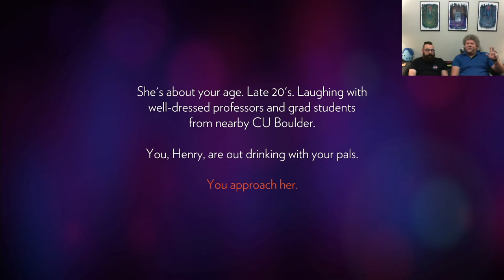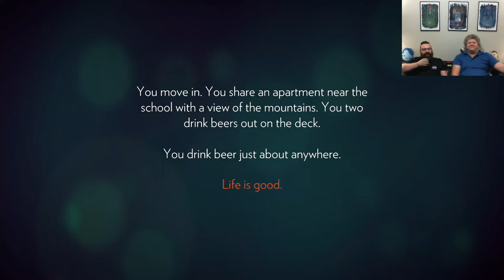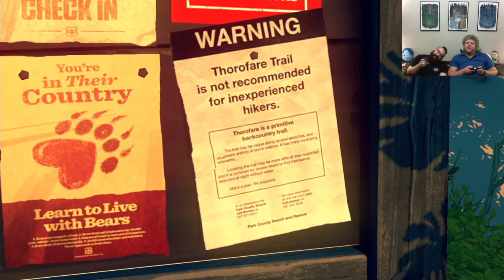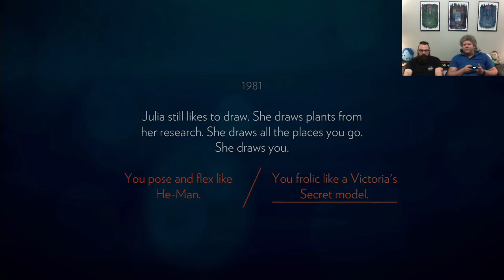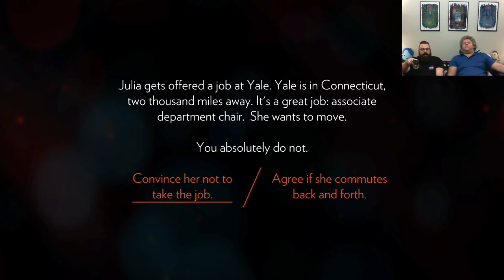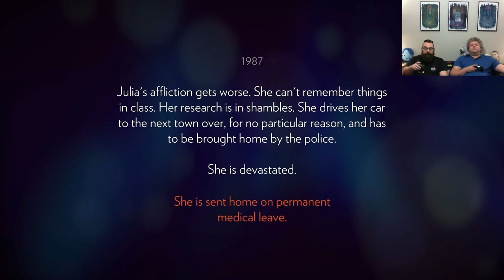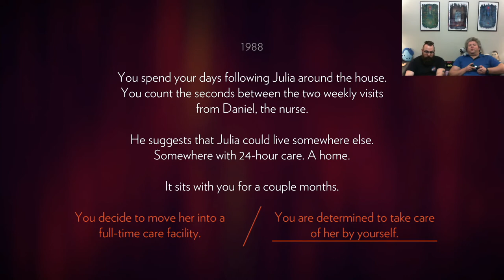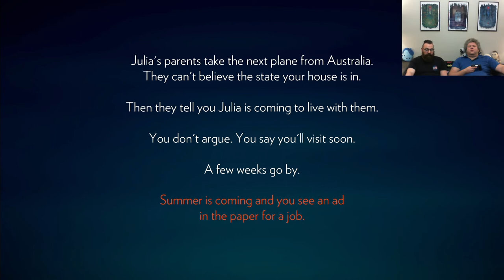Dad-Bods: Firewatch | Day 1 LETS TELL A STORY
Dave sets up his version of Henry and we get to our base of operation for the next while.